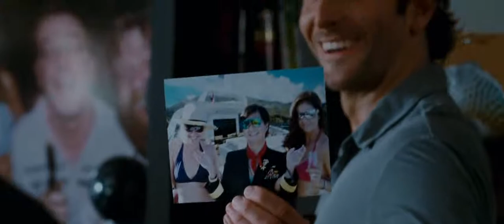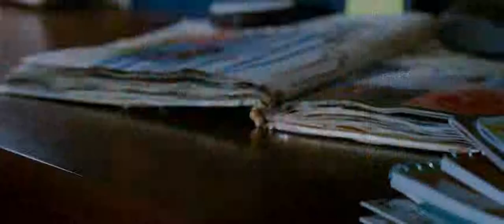The Hangover Part II/Best scene/Bradley Cooper/Ed Helms/Zach Galifianakis/Justin Bartha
Two years after the events of the first movie in Las Vegas, Stu Price, Phil Wenneck, Alan Garner and Doug Billings travel to Thailand to celebrate Stu's upcoming wedding to Lauren. Much to Alan's dismay, they are joined by Lauren's younger brother, Teddy. At the rehearsal dinner, Lauren's father reveals his disapproval of Stu during a toast. Later that night, Stu hesitantly joins Phil, Doug, Alan and Teddy for a beer. Sitting at a campfire and roasting marshmallows, the group toast to Stu and Lauren's future happiness.

The next morning, Phil, Stu and Alan, along with gangster Leslie Chow—whom Alan befriended after Las Vegas—and a chain-smoking capuchin monkey, awaken in a dirty hotel room in Bangkok. Stu has a face tattoo (a replica of Mike Tyson's) and Alan's head is completely shaved. They cannot find Teddy, and discover only his severed finger. Chow begins to relay the events of the prior night, but he seemingly dies after snorting a line of cocaine. Panicked, the trio dispose of Chow's body in an ice box.

Through a tip from Doug who is still at the resort (he left the campfire earlier than the others), they go to a police station to pick up Teddy but are given a wheelchair-bound elderly Buddhist monk, who knows more about what happened; however, he refuses to reveal anything, having taken a vow of silence. After finding a business card, they travel to the smoldering ruins of the business. They enter a nearby tattoo parlor where Stu got his tattoo, and they learn that they started a fight that escalated into a riot. The trio returns the monk to his Buddhist temple, where they are encouraged by the head monk to meditate. Alan is able to recall that they had been at the White Lion strip club, where they learn that Stu was sodomized by a kathoey stripper named Kimmy. Upon exiting, the trio are attacked by two Russian mobsters who steal the monkey, and one shoots Phil in his arm.

After Phil is treated at a clinic, Alan confesses that he had drugged some of the marshmallows from the previous night with muscle relaxers and ADHD medication in order to sedate Teddy, as he feared the others were going to replace him with Teddy, but accidentally mixed up the bags. Phil and Stu become furious that Alan drugged them again. Stu blames Alan for ruining his life and attacks him. Phil breaks it up and tells them that they have to stick together. They notice something on Alan's stomach: an address and a time for a meeting. They meet a gangster named Kingsley, who demands Chow's bank account password by the next morning in exchange for Teddy. They return to the hotel to try to find Chow's password, only to discover that he is still alive. They steal the monkey (who had the code given to him and put inside his jacket for safe-keeping by Chow) back from the Russian mobsters through a violent car chase, during which the monkey is shot and injured. After taking the code and leaving the monkey at a veterinary clinic, the group completes the deal with Kingsley. Suddenly, Interpol agents appear and arrest Chow. Kingsley turns out to be an undercover agent, who tells the trio that the police had used the information that Teddy had disappeared to arrest Chow and Kingsley actually does not know where Teddy is.

Desperate and out of clues, Phil calls Doug's wife Tracy to tell her they cannot find Teddy. Stu decides to call off the wedding and live in Bangkok and say that Teddy died. While Alan is playing a game of Pac-Man the power goes out again. Stu suddenly realizes where Teddy is. The trio rushes back to the hotel to find Teddy who is in the elevator unharmed (albeit still missing a finger). Teddy had woken up in the middle of the night to get more ice for his severed finger (after the first bucket of ice had melted) but became trapped after the power went out. The four use Chow's speedboat, the Perfect Life, the keys for which were in Teddy's pocket, to travel back to the wedding reception.

Arriving on land just as Lauren's father is about to cancel the wedding, Stu makes a defiant speech where he rejects being boring and instead states that he is in fact quite wild. Impressed, Lauren's father gives the couple his blessing. After they exchange their vows, Alan presents Stu with a special gift at the post-reception dance: a musical guest performance by Mike Tyson. Teddy later discovers that he had taken many pictures during the night on his cell phone. The group, along with Tyson, agree to look at the pictures together once (some of which reveal Teddy lost his finger playing the knife game) before erasing the evidence of their exploits once again.